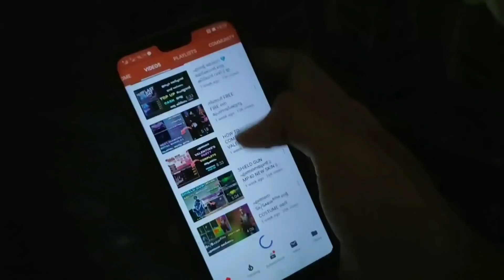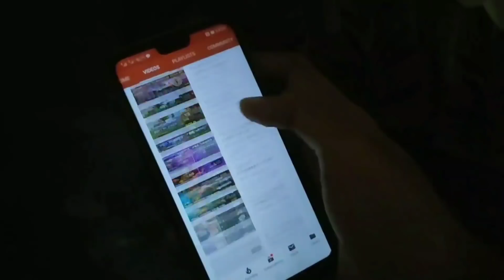40 രൂപക്ക് ഇനി TOP UP ചെയ്യാം GARENA മുത്താണ് 😍 നമുക്കായി SITE OPEN ആക്കി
winzo Download ചെയ്തു എന്ന് ഉറപ്പുവരുത്തുക
വിശോസ്തം സുതാര്യം 😘